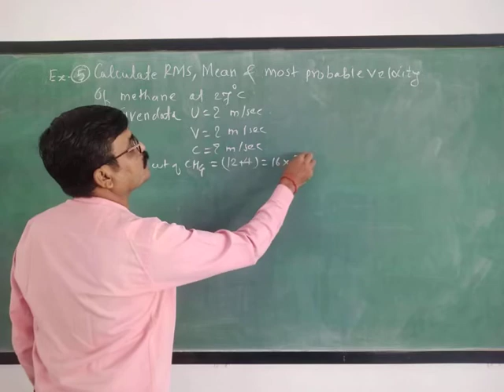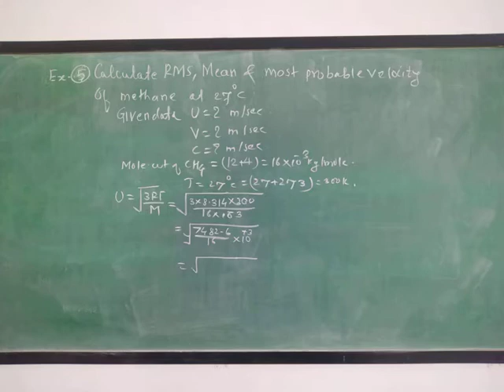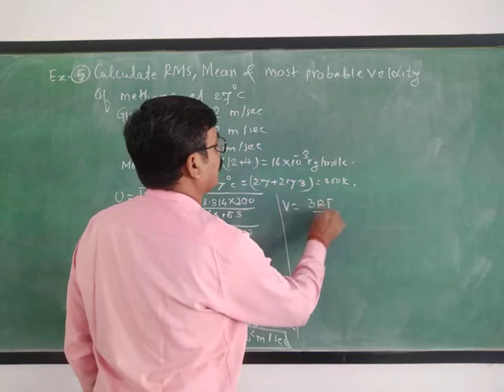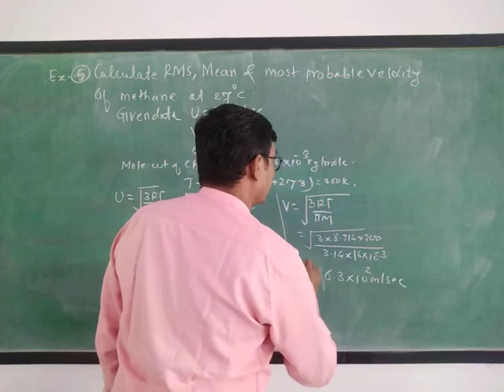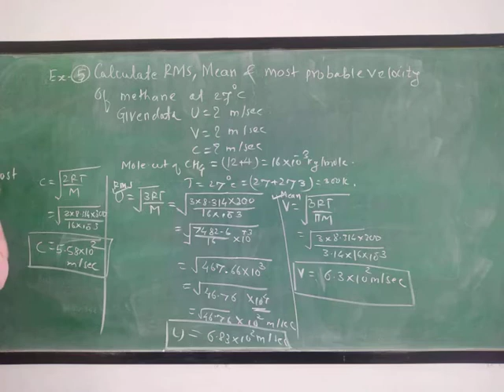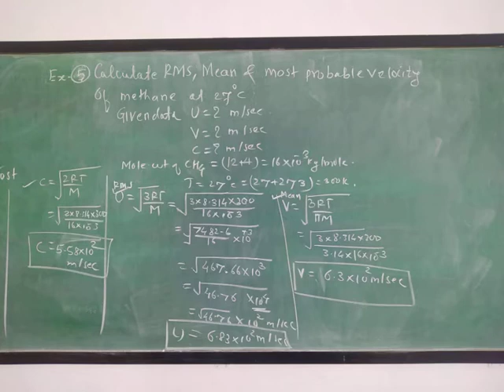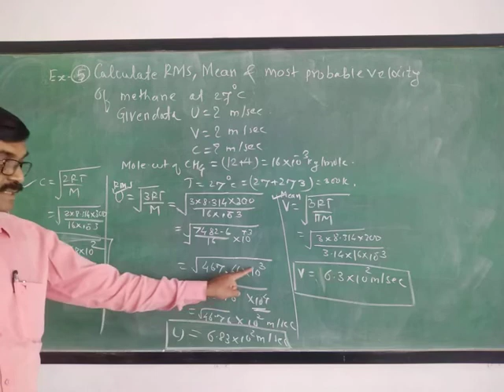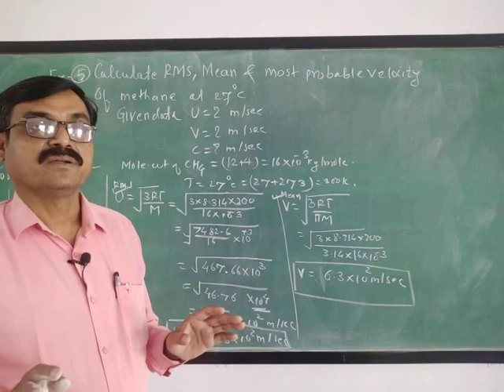Gaseous state-Numericals on RMS,Mean and Most probable velocity